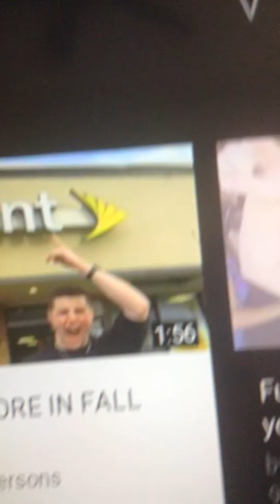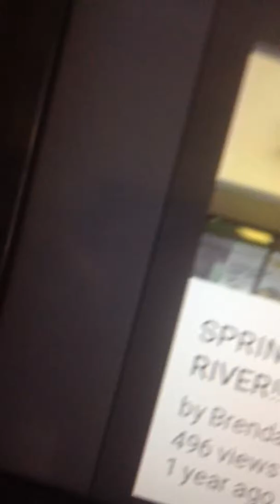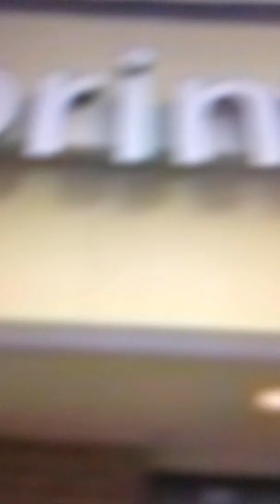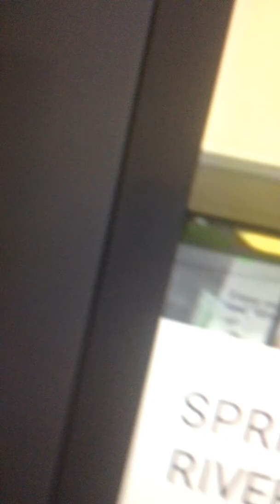Visio tv review sprint store in Fall River!!!